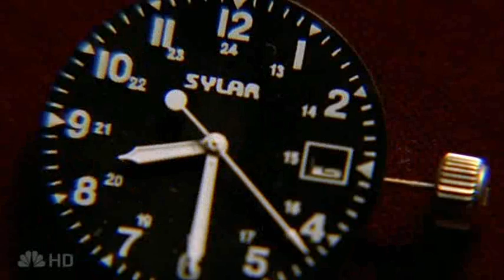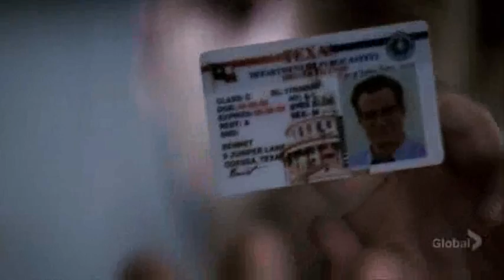Becoming a monster (Sylar - Heroes)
A video about Sylar from Heroes. It's the second video I made, so don't be too strict with me. ;)